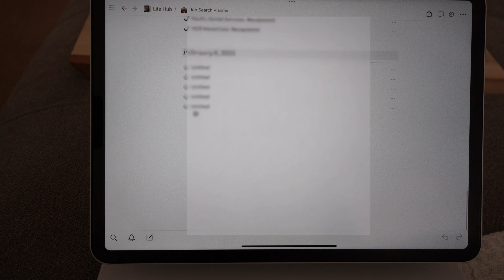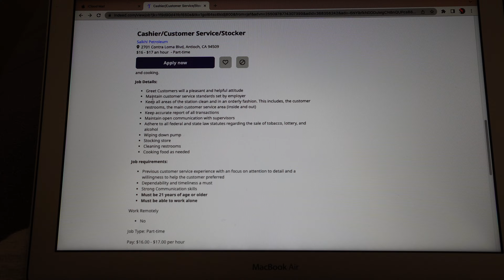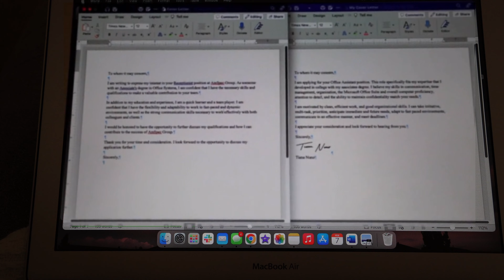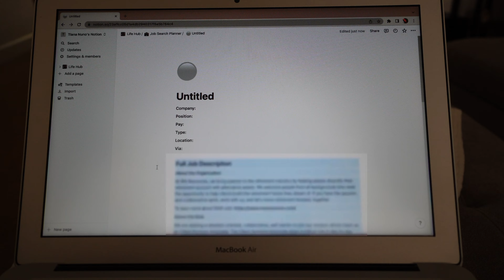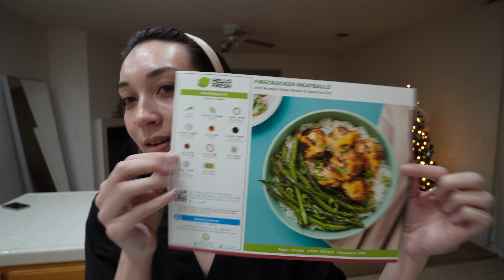DAY IN THE LIFE OF AN UNEMPLOYED 23 YEAR OLD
Welcome to a day in my life as an unemployed 23 year old. Yup, I said it… I’m unemployed. Today’s video is a little unusual but it’s what’s going on in my life so I decided to share it. It’s been a struggle but I’m staying hopeful and finding motivation in the small things. If you’re in the same position, just keep applying, we’ll get through this together! Thanks for sticking around. xoxo

tt: tiananuno

Chapters:
0:00 Intro
0:06 Story Time
6:40 The Bank
8:00 My New Job
12:33 Shower + Skincare
13:59 Dinner
15:41 Outro